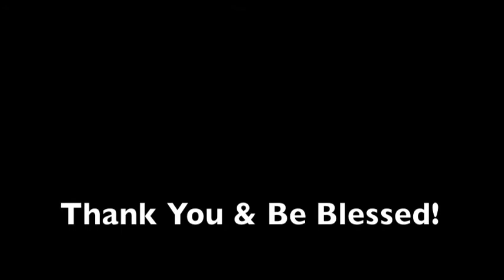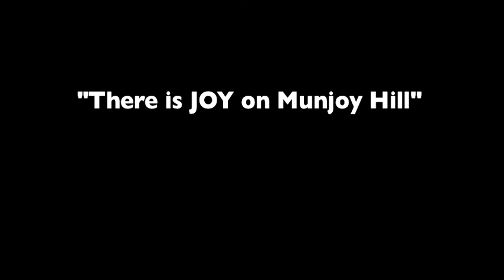Sermon Snippet from Sunday Service (March 3, 2013)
Exodus 32:19-29, "Who's on the Lord's Side?

1. We have to choose where we will stand.
2. We have to choose what we will stand for.
3. We have to choose what we will stand on.
4. We have to choose who we will stand with.

If you have decided to follow Jesus, stand on the Lord's side! If you know who brought you out, stand on the Lord's side! If you know who made a way out of no way... If you're on the Lord's side, it's time to take a stand!